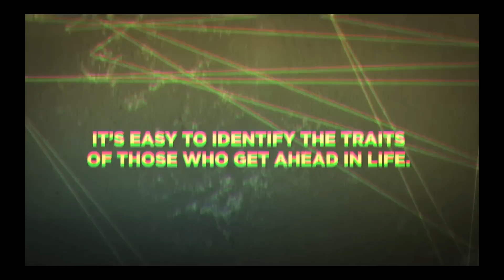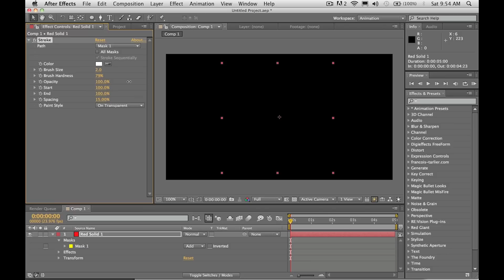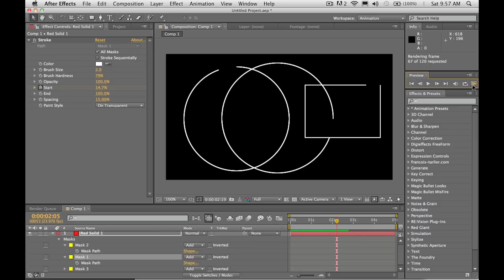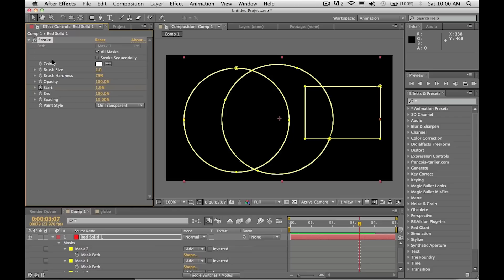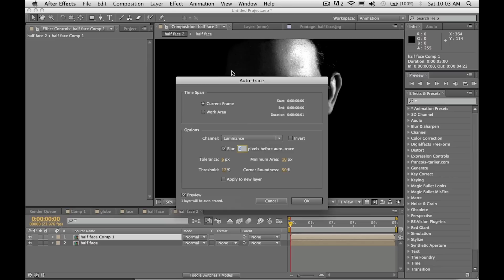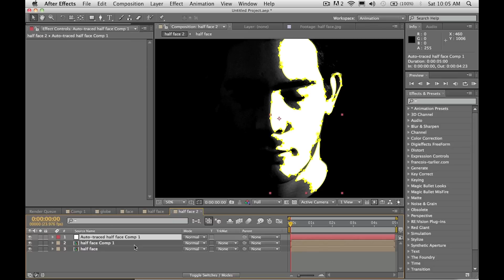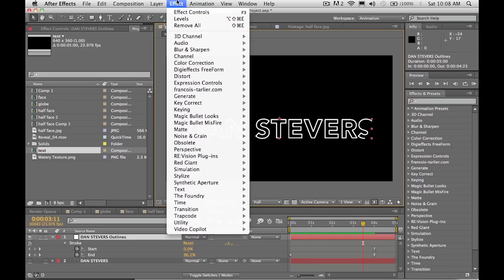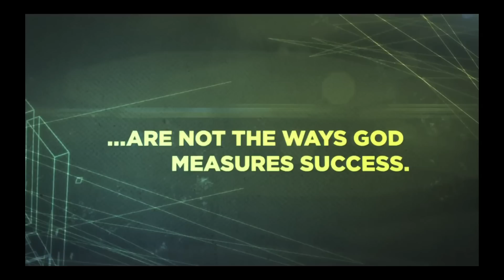Write-On Magic - After Effects Tutorial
Learn how to make your designs write themselves onto the scene.  It's easier than you think!

Intro/Outro music: Ariane by Tony Anderson